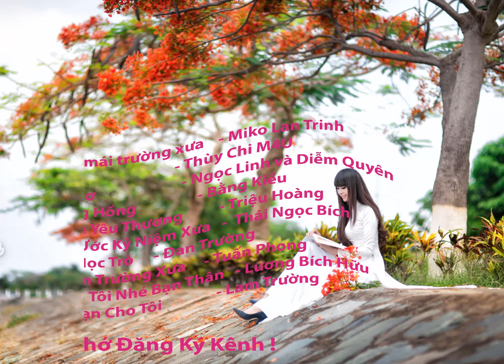TUỔI HỌC TRÒ : Bài Hát THời học trò ngày 20 tháng 11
Món QUÀ YÊU THƯƠNG ĐẾN CÔ GIÁO
Đôi môi gợi cảm😘 , ngọt ngào là điểm nhấn cho chị em phụ nữ lúc đi chơi trên phố, lúc dự những bữa tiệc hoàng tráng, là cái nhìn của sếp thân thiện . Là vị ngọt cho tình yêu .🦋 *Đôi môi* gợi cảm làm cho chị em phụ nữ thêm tự tin trong cuộc sống 🥰. Hãy cho mình cơ hội để làm đẹp và thêm nhiều yêu thương.
Bạn 🤩 chỉ cần 180k là có ngay *Son Môi* hàn quốc trẻ trung
Có 10 tông màu son cho chị em tha hồ lựa chọn nhé !
Son môi bên em Là hàng chính hãng Hàn quốc được phân phối tại nhà phân phối Việt nam.
🥳*ĐẶC Biệt* chỉ 180k thui được FREE phí ship.
"ĐẶT BIỆT" Mua số lượng 3 cây son trở lên ĐƯợc giảm thêm 10% trên tổng đơn hàng.
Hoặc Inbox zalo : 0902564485